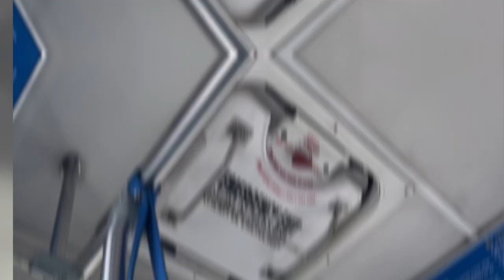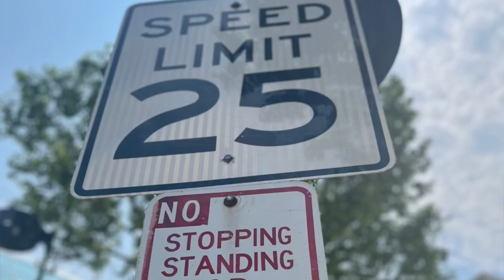￼ When you are in the elements❤️☝️👌😘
Today I’m out and about in the elements exploring my surroundings in just taking a deep breath about life come join me please.